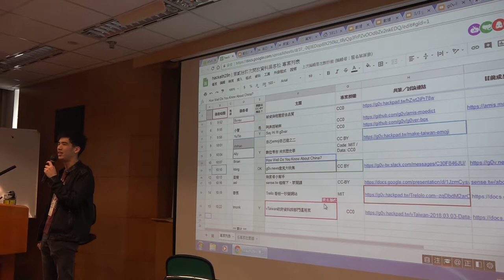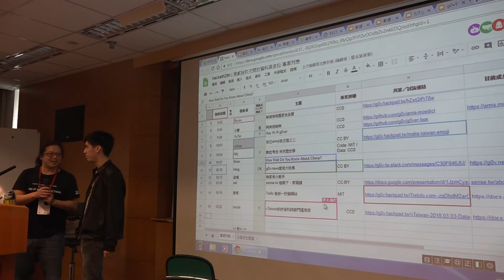g0v tw hackath29n — 提案 — How Well Do You Know About China ／ Ally — 開放資料黑客松